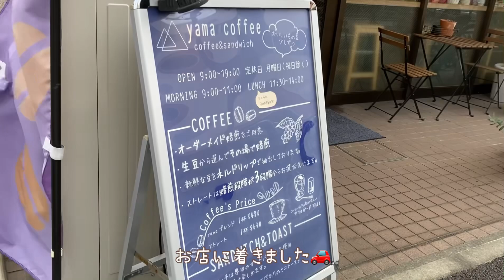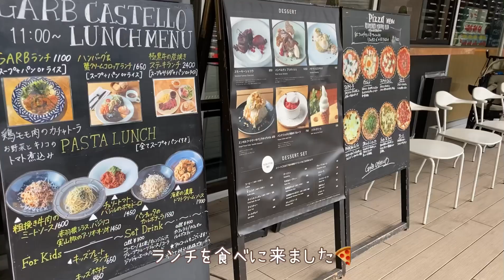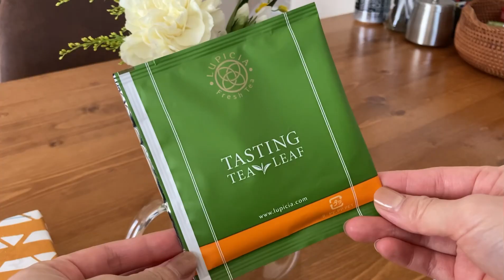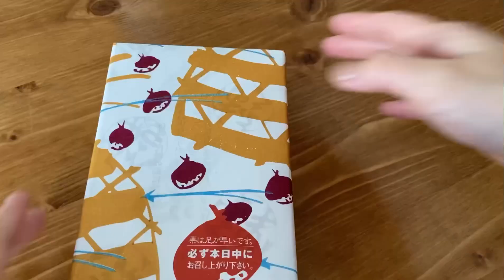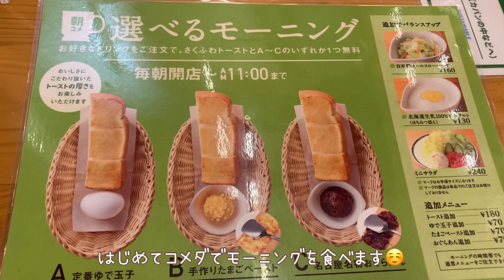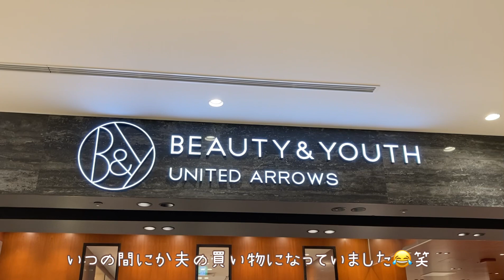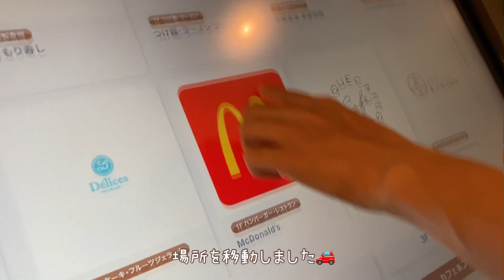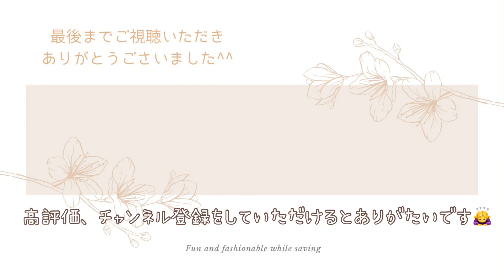［vlog］新婚OLの週末🐻‍❄️🤍🌷/Seria購入品と早起きして夫とデートした休日👫☀️華金の夜と朔日餅🌰/友人へのプレゼントと秋服購入品のご紹介🎁💞（SUB）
今回は夫と早起きしてデートした2日間と、金曜日の夜ご飯、友人へのプレゼント、セリアの購入品を撮影しています🎥

お茶菓子のシーンで、徳力富吉郎先生のお名前を盛大に読み間違えております😖

早起きして朝から活動すると、気分が良く、
充実した休日を過ごす事ができました☺️
休日も早起きを習慣づけられるようにしたいなあと思いました☀️

お時間のある時に、ご覧いただけたら嬉しいです☺️
観てくださった皆様が良い1日を過ごせますように。

Miya.

OLをしながら、夫婦2人暮らしをしている、20代後半の新婚夫婦です👫💕
随時土曜日20:30にアップロードしております🎥

至らない所もあるとは思いますが、
隣の家庭を覗いているような感覚で楽しんで頂けたら嬉しいなという思いで制作しています☺️

寝る前にリラックスしてそのまま寝てしまうような、ホッとするような、そして少し前を向けるような、そんな動画を作っていきたいと思っています。

ご視聴してくださる皆様、
コメントをくださる方々、
いつも励みになっていて、
本当にありがたいです。

★我が家で愛用しているアイテムをご紹介しています
楽天ROOMはこちら↓

★更新の報告をしています^^
実はやっているTwitter↓

★お仕事用メールアドレス
（DMをいただくことが増えた為、作りました）

My name is Miya.

I hope you enjoy it as if you were looking into the next home.
Please take a look when you have time ^^

I want to make a video that I can relax while watching

I wish you all happiness

Miya

　　　　Youtubeoオーディオライブラリ

［vlog,10］夫再び出張🚗早起きして朝活するとある休日🌿☀️/平凡な日常と購入品/適当すぎる食事の記録🍽

【Morning Routine】交際8年目新婚夫婦のリアルな休日の朝👫☀️/寝続ける夫とルーティンをこなす妻☘️/少しだけ家事分担のお話も💭【モーニングルーティン】（SUB）

［vlog］【サプライズ】出張帰りの夫にサプライズ花火大会🏮🎆/夫の友人となんじゃもんじゃリベンジ🃏/お家で楽しんだお盆の記録🍉(SUB)

【GRWM】8:00起床⏰予定がある休日の家事と身支度💄/汗に強いメイク😌/洋服の購入品👗/海外に発つ友人のお見送り🛫【Get Ready With Me】(SUB)

［vlog］夫出張中🚅一夜限りのルームシェア復活🍳/1年ぶりに実家へ帰省🚗/美味しい夜ご飯作りと沢山食べて、沢山話した休日の記録🎥(SUB)

【What's in my bag?】少し心配性なOLの小さめな通勤バッグの中身をご紹介👜/コンパクトだけど備えは万全🌿（のはず‥）【通勤バッグ】（SUB）

【Morning Routine】新婚OL出勤前のルーティン☀️/時間が無いけど穏やかに過ごす一時間半の記録☕️

【Night Routine】仕事終わり新婚OLの22:15に布団に入れるようになったナイトルーティン🌛/パパッと夜ご飯🍚/お気に入りのご紹介💓［ナイトルーティン］(SUB)

【Roomtour】片付けが少し苦手な夫と過ごす家/リビング・ダイニング・ベッドルームのご紹介/Introducing the living room, dining room and bedroom

【Night Routine】新婚夫婦の仕事終わりと手抜き料理。お風呂に1時間かかる妻。【ナイトルーティン】[SUB]

【Morning Routine】社会人の仕事の日の朝☀️/出勤1時間半前の過ごし方☕️【モーニングルーティン】